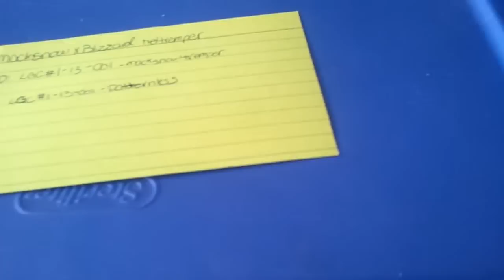Leopard Gecko Hatchlings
A view of the hatchlings and some talk about whats to come.